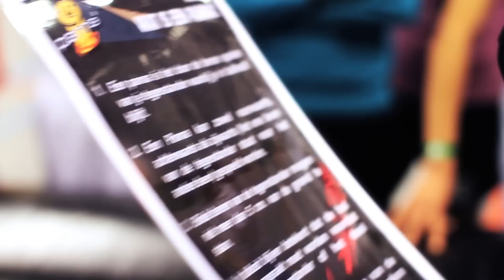Stichting AORC-Lebo presenteert Panna Knock Out in Nieuw-West met Mohamed Boutaka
Stichting AORC-Lebo organiseert in stadsdeel Nieuw-West in amsterdam Panna toernooien voor kinderen in de leeftijd van 6 tot en met 18 jaar. De stichting zet de spelers in van het eerste zaalvoetbal elftal van AORC/Lebo Vastgoed. Onder andere Nederlandselftal speler Zaid el Morabiti en Europees Panna Knock Out speler Mohamed Boutaka organiseren deze activiteiten.